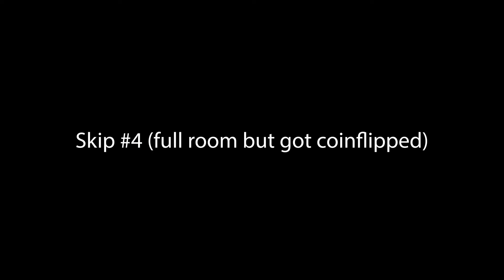NTSC Super Metroid Full Room Bomb Torizo Skip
NOT RUN VIABLE. Please please please take it from me who has done this multiple times now when I say this isn't consistent, and won't be consistent. Do not go bothering other runners telling them that this trick is now "possible" or "viable" because one guy spent multiple hours grinding the living hell out of it. Not to mention the SNES controller's R button is too inconsistent to make this anywhere near viable.

Zeni sent me a controller with mechanical L and R switches (rather than rubber domes). This made getting "tas" like armpumps a lot more consistent. Still not consistent, but made me wanna try and get this full room. These 100% offers an advantage, and I will not be using these in any future runs (I also don't like how they feel for normal play, but that's personal preference).

I was a little apprehensive sharing this bc I don't want people to spark up this whole debate about this being viable. It's seriously not. The last thing I want is for people to come at other runners saying this is doable. Please be respectful.

Anyways shoutout to zeni for helping me decide how I wanted to share this bc I really didn't know what to do. I'm really proud of these accomplishments and wanted to share them, but didn't know the best way to go about it. (shoutout to sniq for the setup too. Not as bad as I thought it would be).

Also a little bonus: I actually got another doorstuck today that would've been a 12 second roomtime (I did a faster moonwalk setup), but I seemed to have deleted that footage lol (I recorded a lot of videos to test out armpumps).